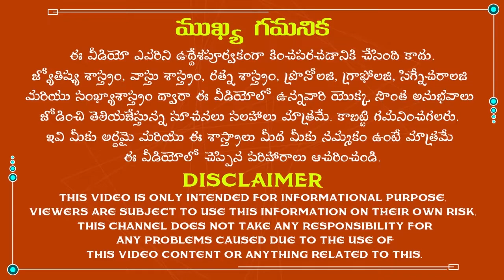వివాహ పరమైన సమస్యలు తొలగిపోయి త్వరగా పెళ్లి జరగాలంటే ఇలా చేయండి|How to get rid of marriage problems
వివాహ పరమైన సమస్యలు తొలగిపోయి త్వరగా పెళ్లి జరగాలంటే ఇలా చేయండి.
The famous astrologist Dr.K.Atchi Reddy was explained about ... in Telugu according to astrology. So, listen to this video completely to get rid of all the problems in your life.